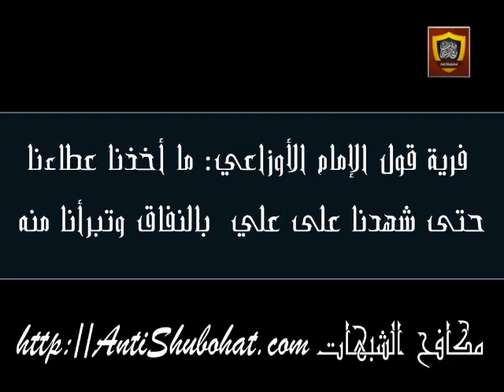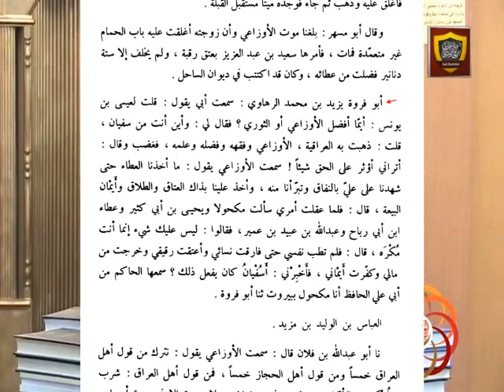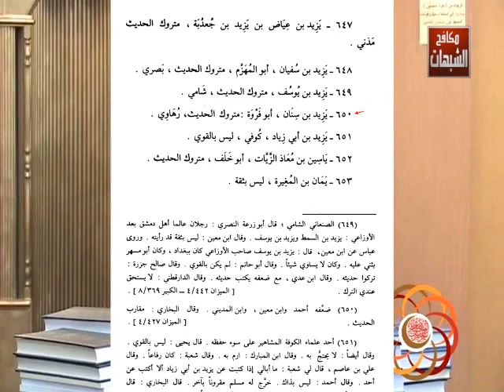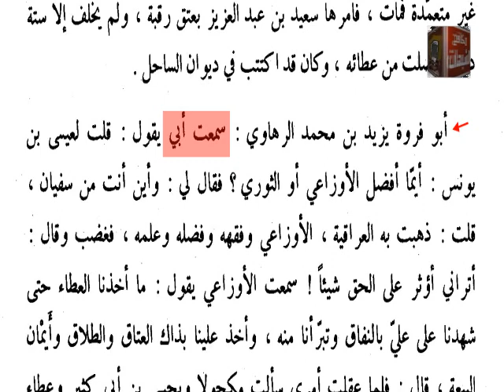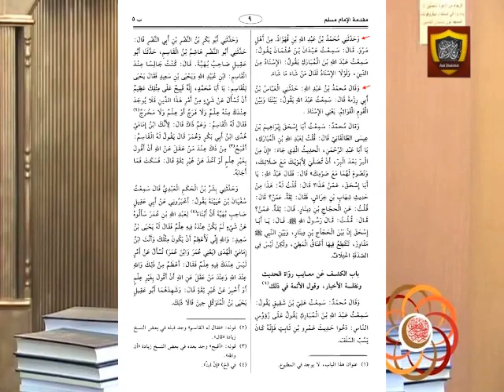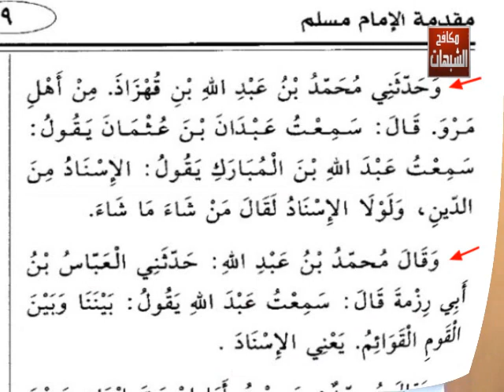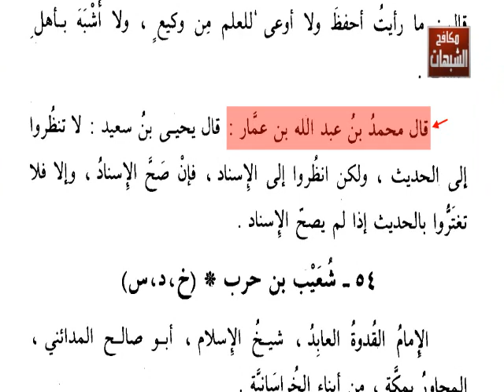عدنان إبراهيم: قال الأوزاعي: ما أخذنا العطاء حتى شهدنا على علىّ بالنفاق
أبو عمر الباحث مكافح الشبهات